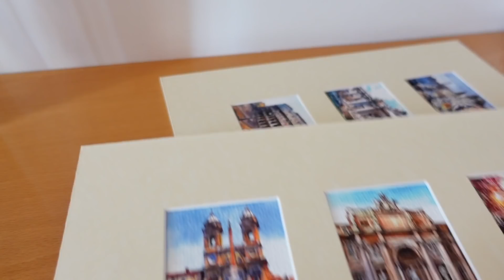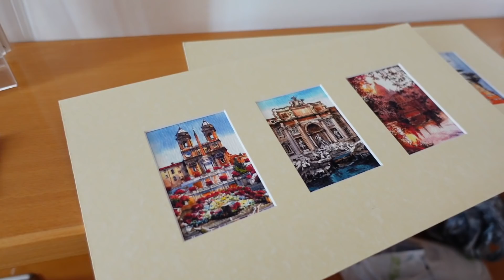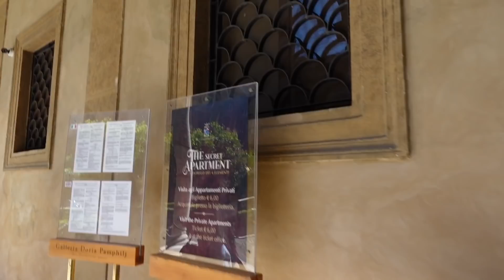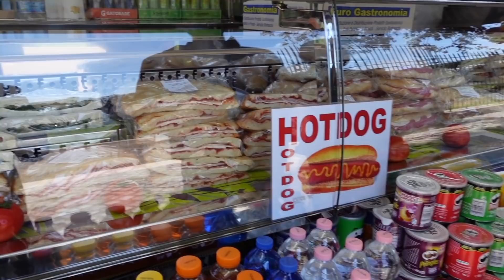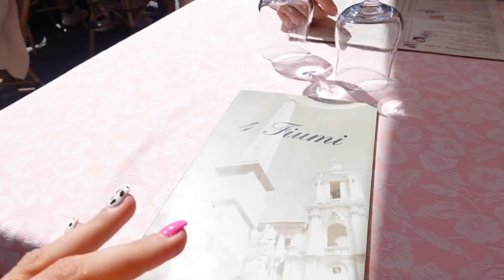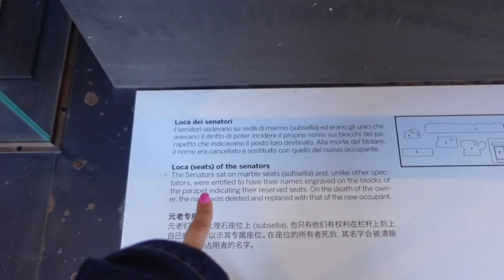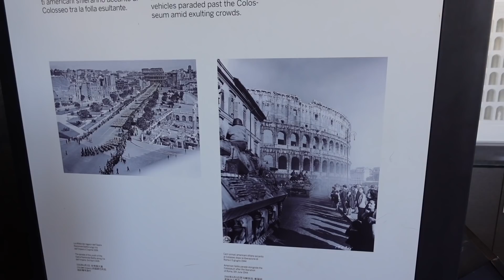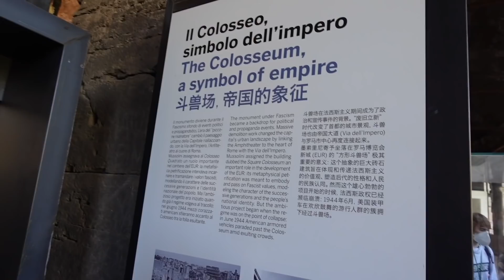ULAZIMO U KOLOSEUM & NAJBOLJI 🥐 | vlog 6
23 years old
Camera: Canon 70D
Vlogs: Canon G7X Mark II
Program: Final Cut Pro X

Thanks! xx